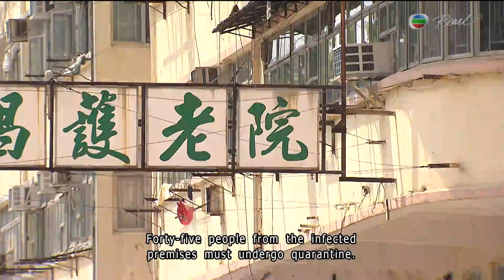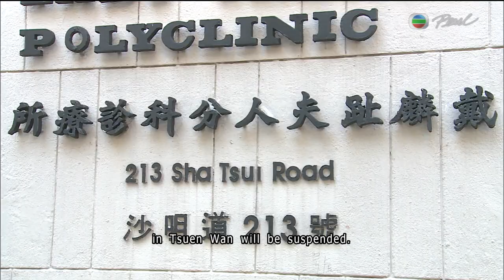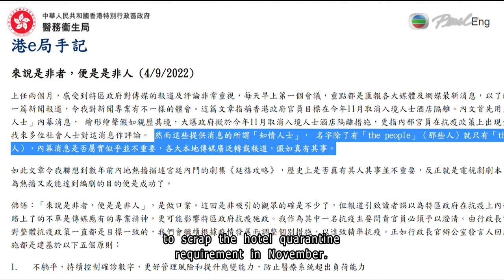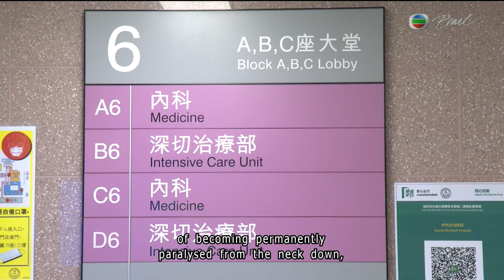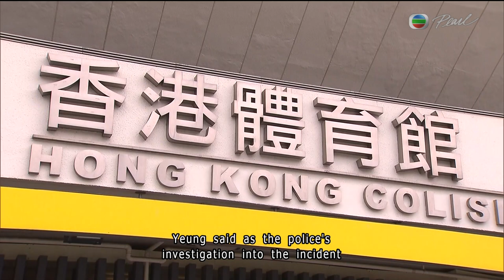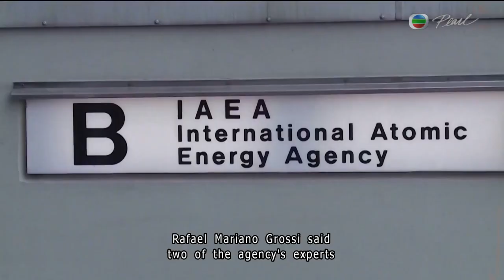TVB News | 04 Sep 2022 | China top legislator Li Zhanshu to visit Russia